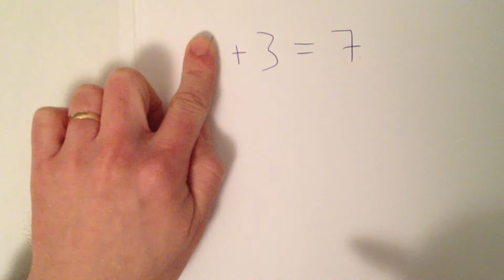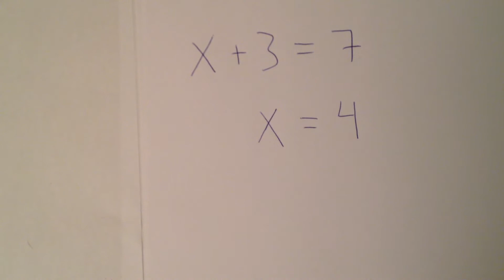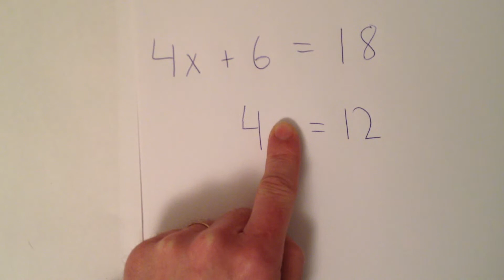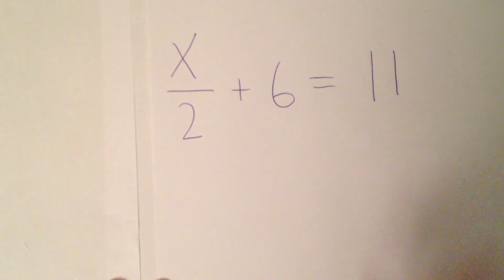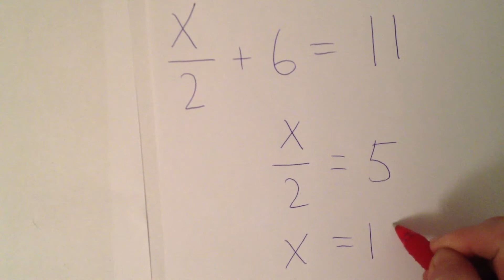Film 47: Lösa enkla ekvationer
Uppgifter till filmen finns på sid. 108-109 i Matte Direkt 7.